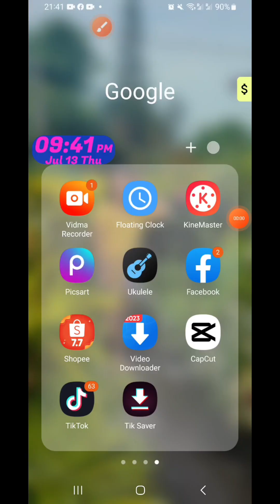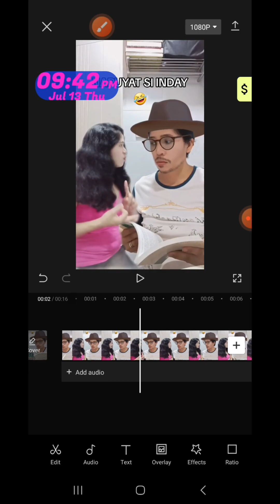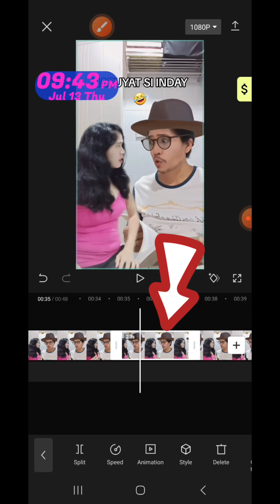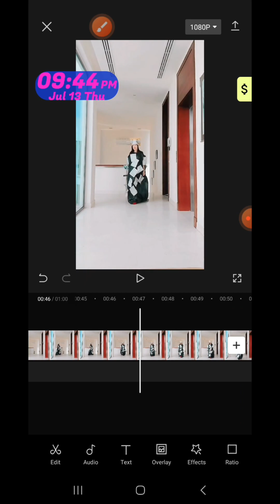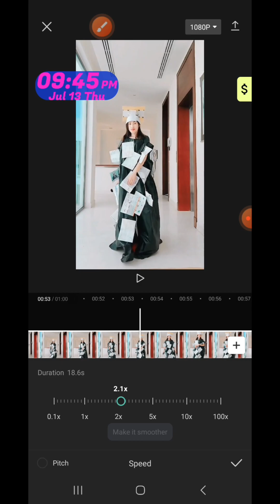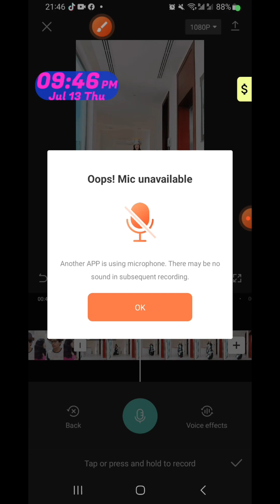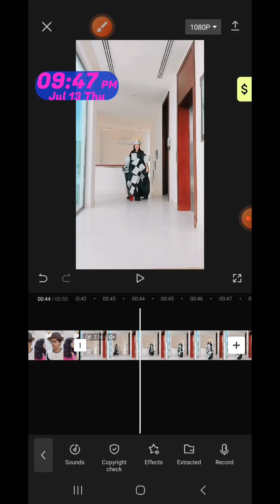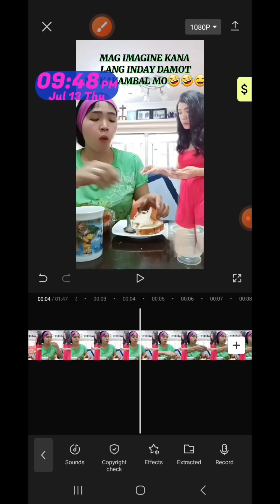PAANO MAG EDIT NG VIDEO?INSERT PICTURE OR CLIP?MAG CROP OR DELETE NG VIDEO?